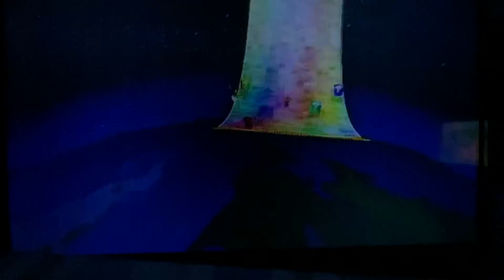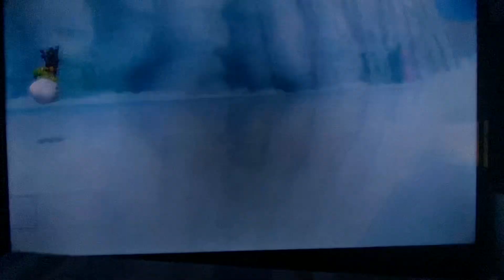Getting completely destroyed at Mario kart Wii online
I suck at mkw online

Let me know what game I should play for my next video which will be recorded today or tomorrow!

This video is recommended for ages 13 and up.